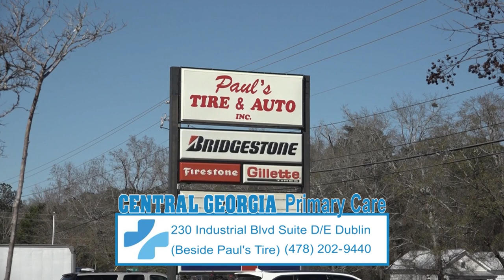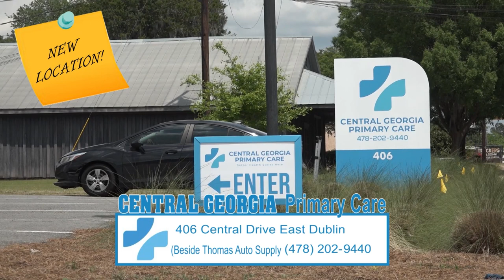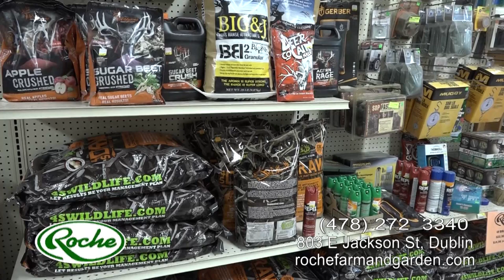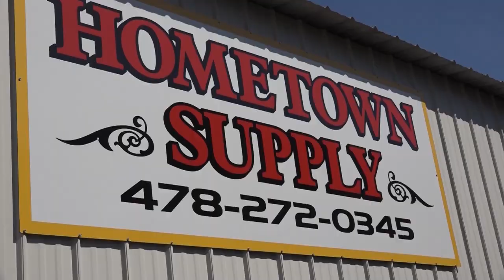Dublin High School 2022 Graduation